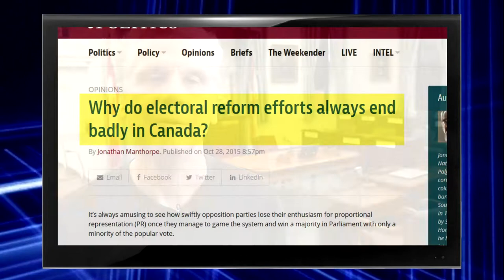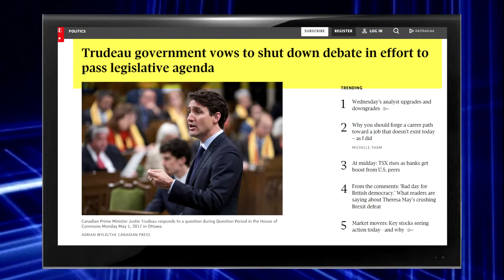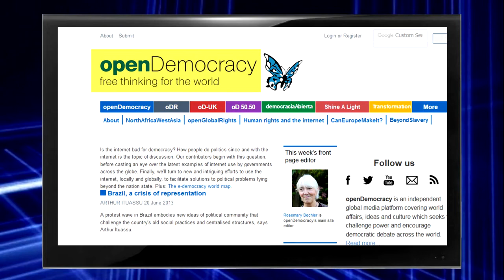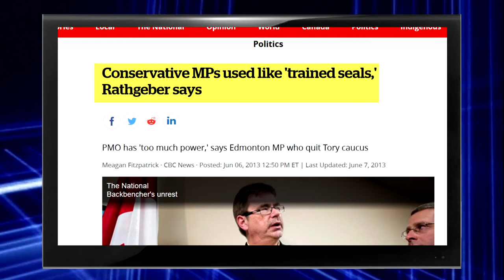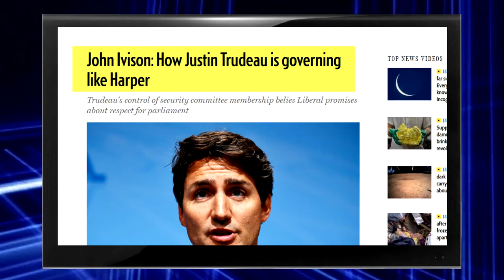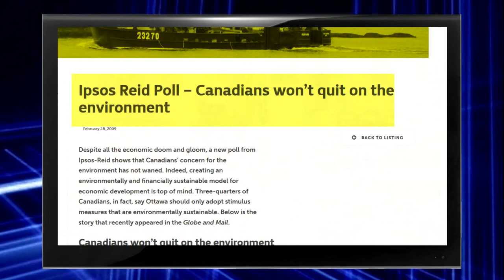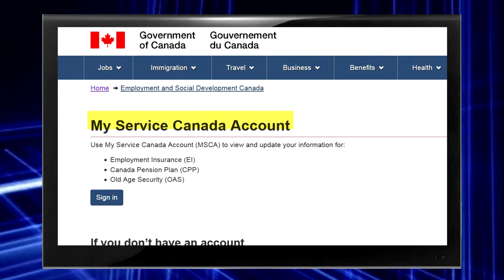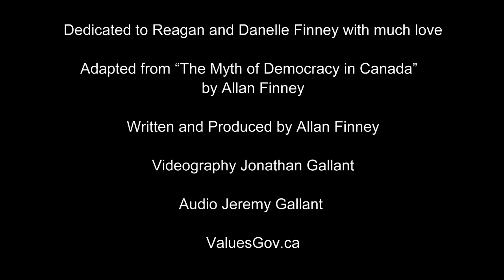Canadian Democracy Operating System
Adapted from the book "The Myth of Democracy in Canada" by Allan Finney.
Is Canada's Party Discipline the Strictest in the World (Globe and Mail)
Study - Canada is the most centralized democracy in the world - International Political Science Review
Tragedy in the Commons
The Starfish and the Spider